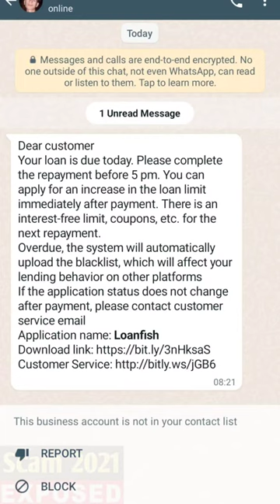Loan Fish Loan Repayment Whatsapp Message Scam | LoanFish Loan Repayment Whatsapp Message Frauds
Loan Fish ke naam se loan repayment ka whatsapp message logo ke paas aa rha hai
agar aapne loan nhi liya hai to aapko pay nhi karna hai ye ek scam hai es se bach kar rhe

Agar aapne us link par click kar diya tha to ye video aap jarur dekhe :-

. dhanyavaad dosto.

Thanks dosto.

Topics -
loan fish loan repayment whatsapp message loan fish loan message scam
loan fish loan repayment whatsapp message frauds
loan repayment whatsapp message scam
loan repayment whatsapp message reality
loan approved WhatsApp Messenge
loanfish whatsapp message
loan fish whatsapp message scam
loan fish whatsapp message frauds
Loanfish whatsapp message reality
scam in india
fraud in india
loanfish scam
Loanfish frauds
cyber rakshak
cyber helper
cyber suraksha